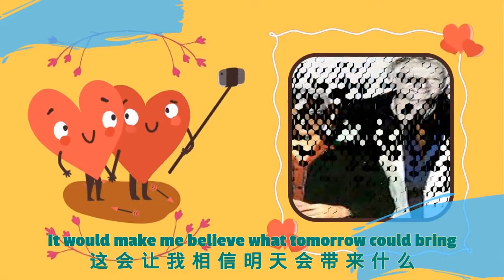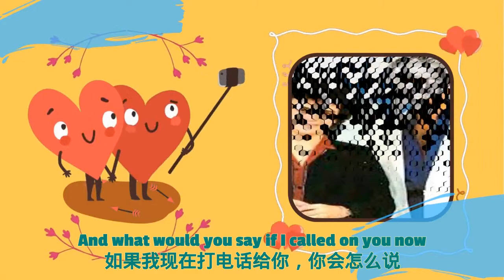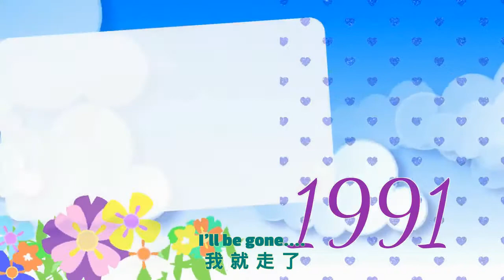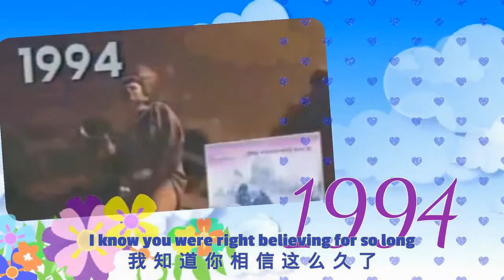Air Supply - All Out Of Love (Lyrics - Chinese Subtitle)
This MV is dedicated to one of the most popular songs of the 80s by the Air Supply duo-All Out Of Love with (lyrics-Chinese subtitles), allowing you to understand the meaning of the song and learn Mandarin.
此MV献给Air Supply二人组80年代最流行的一首歌曲-All Out Of Love with（歌词-中文字幕），让您了解歌曲的含义并学习普通话。

When I was young, I liked this song All Out Of Love by Air Supply. It brought me many good memories. I hope you like it.
小时候，很喜欢Air Supply的All Out Of Love这首歌。它给我带来了很多美好的回忆。我希望你喜欢它。

let more people know.
如果您喜欢此频道的音乐和歌曲，请在您的社交媒体上点赞并分享到让更多人知道。

All comments and requests are most welcomed.
欢迎所有意见和要求。